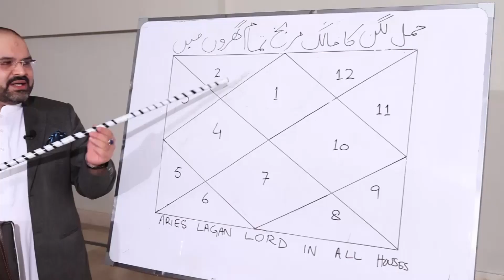Aquarius & Aquarius Compatibility | @AstrologerAliZanjani | @astrologersyedalizanjani